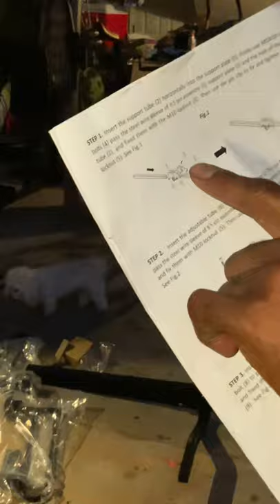Walmart Bike Rack Bad Instructions.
We purchased a Hyper Tough Bike Rackmfrom Walmart. Now my husband is super frustrated with the instructions. The instructions are crap. But we will get it done. Lol. Hopefully.